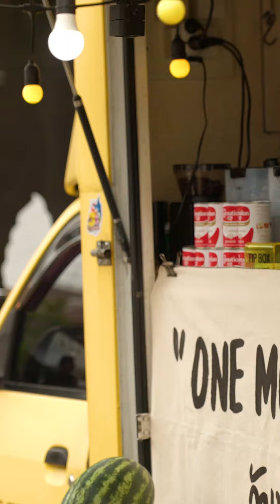sub0 Asia 2024 recap video